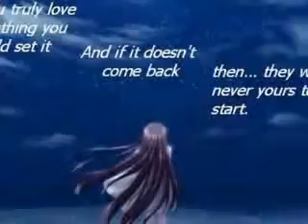your so amazing!